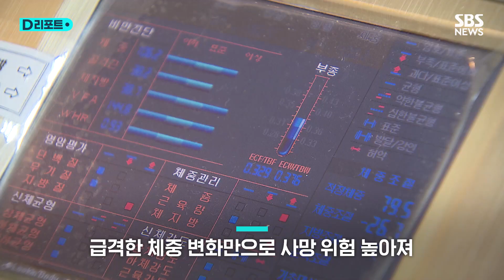"40세 이후부턴 살쪄도, 빠져도 문제" / SBS /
40세 이후부턴 급격한 체중 변화만으로 사망 위험이 높아질 수 있단 연구 결과가 나왔습니다.

중년 이후에 살이 단기간에 빠지거나 찌면 모든 원인으로 인한 사망 위험이 높아지는 연관성이 확인된 겁니다.

삼성서울병원과 대구가톨릭대병원 내분비 대사내과 공동연구팀이 지난 2009년부터 2012년까지 국가건강검진을 받은 40세에서 80세 성인 64만여 명을 대상으로 평균 8.4년을 추적 관찰한 결과입니다.

최초 건강검진을 기준으로 2년 안에 이뤄진 검진에서 체중이 3퍼센트 이상 줄거나 늘면 사망 위험이 증가하는 걸로 나타났는데, 특히 체중 변화가 양극단에 이를수록 그 위험은 더 높아졌습니다.

연구팀은 체중이 감소하면 근육량도 함께 줄어 사망 위험을 키우는데, 체중이 늘어도 위험이 증가하는 건 대사 질환 자체가 사망을 부르는 중대한 위협 요소란 의미라고 설명했습니다.

이 연구 결과는 국제당뇨병연맹 학술지 최근호에 발표됐습니다.

(취재 : 정유미 / 영상편집 : 변지영 / 제작 : 디지털뉴스편집부)